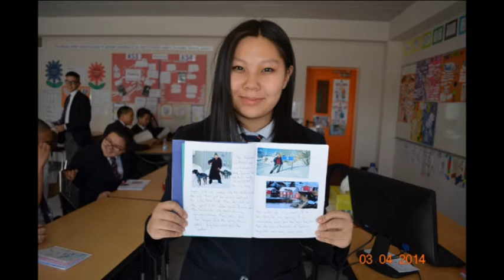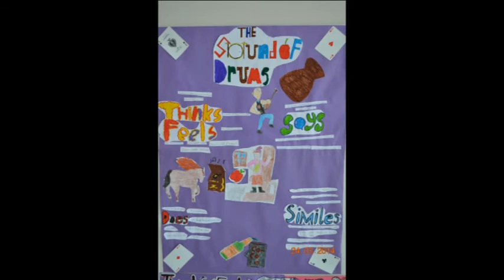British School of Ulaanbaatar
Secondary Literacy Week